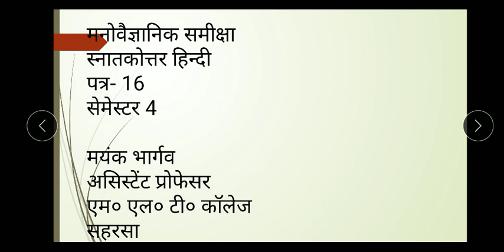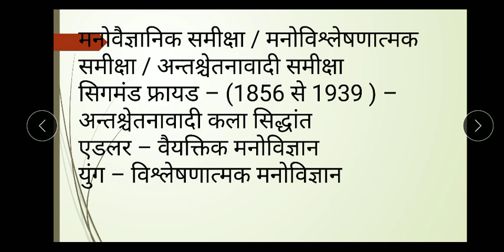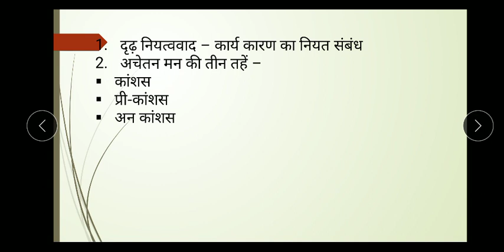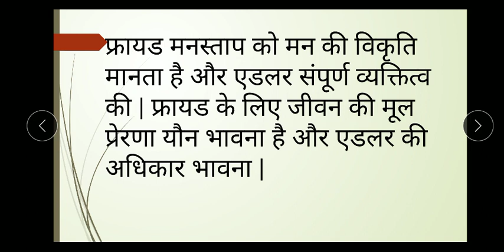मनोवैज्ञानिक आलोचना भाग 1, M.A (Sem-I) Hindi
By

मयंक भार्गव
असिस्टेंट प्रोफेसर
एम एल टी कॉलेज, सहरसा